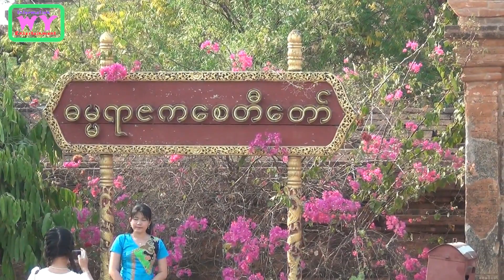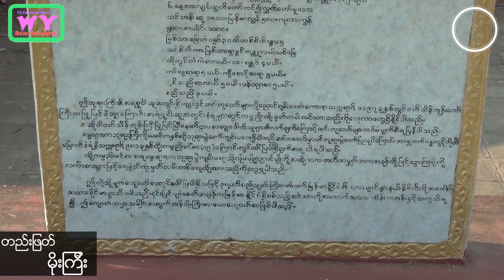ပုဂံ ဒုတိယအၾကီးဆံု ေရွးေဟာင္း ဓမၼရာဇက ေစတီေတာ္ႀကီး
ပုဂံ ဒုတိယအၾကီးဆံု ေရွးေဟာင္း ဓမၼရာဇက ေစတီေတာ္ၾကီး WY ဓမၼရာဇကေစတီေတာ္ၾကီး#